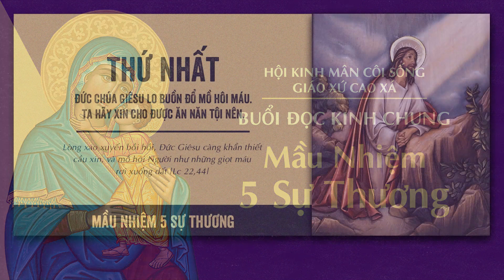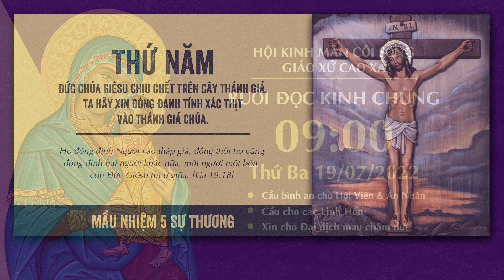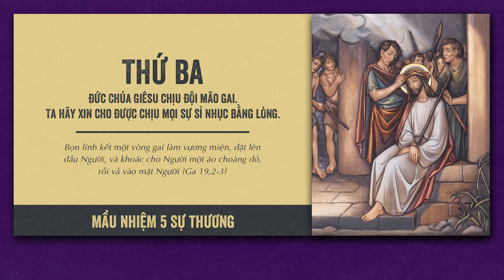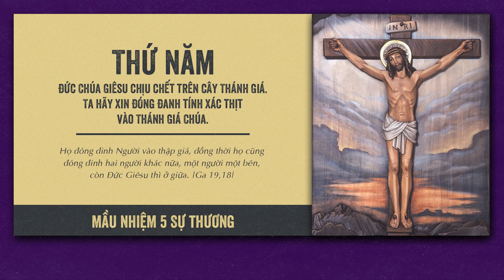🔴 Đọc Kinh Chung | 19/07/2022 | Sáng Thứ Ba Tuần XVI Thường Niên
Mời cộng đoàn cùng tham dự Buổi Đọc Kinh Chung - 5 Sự Thương vào lúc 09:00 Thứ Ba Tuần XVI Thường Niên ngày 19/07/2022 tại Nhà Thờ Giáo Xứ Cao Xá - Giáo Hạt Tây Ninh - Giáo Phận Phú Cường do Lm. Phêrô Đinh Quang Mạnh Hùng, OP. hướng dẫn.